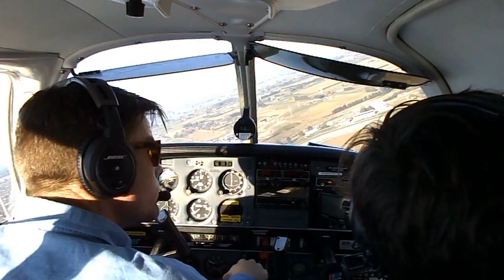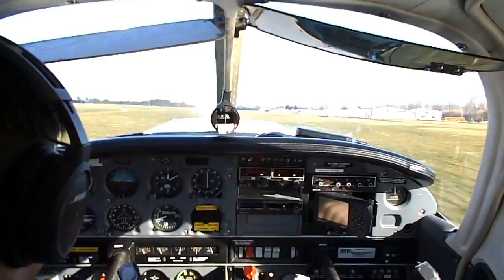Landing on Rangiora Airfield, NZ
Beautiful day to fly! Troy Smith piloting. A Kiwi, a Californian and an Argentinean in New Zeland's southern skies. Rangiora is located 29km north of Christchurch, Waimakariri district, Canterbury